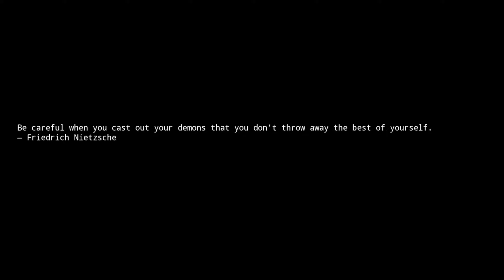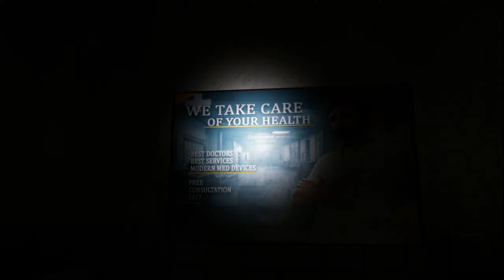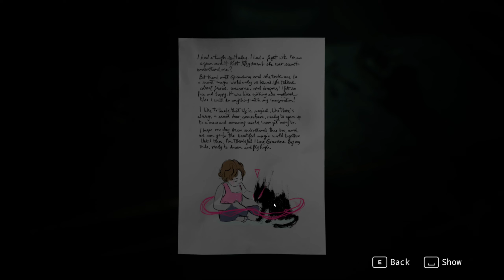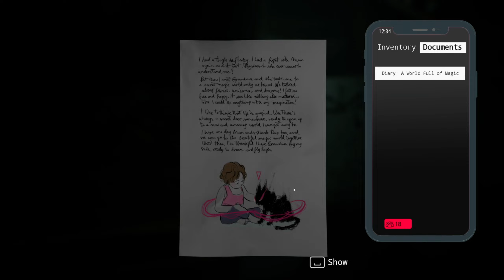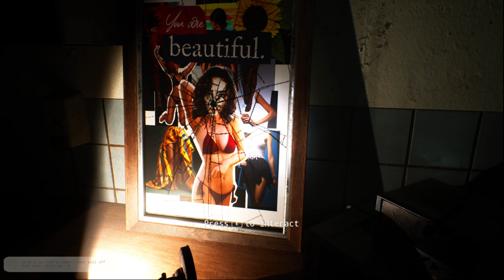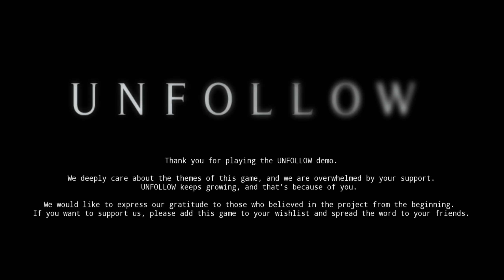Unfollow :Unleash your Nightmares [Demo]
Description:
UNFOLLOW is a surreal horror game where you play as a victim of bullying, fighting terrifying monsters as you uncover a dark mystery in a thrilling journey of terror. It pushes you to the edge of your seat as you explore the dark impact of social media on mental health.

Dig the Rig
Origin Neuron Case: 4000D Airflow
CPU: AMD Ryzen 5900X
Video Card: Nvidia RTX 3080
Memory: 32 Gb Corsair Vengeance DDR4 3200 RGB
Motherboard: ASROCK B550 Phantom Gaming
PSU: RMX 850x Watt 80 Plus Modular
Corsair Link Lighting Node RGB
Mouse: Razer Viper Ultimate
Mic: Hyper X Quadcast
Head Phones: Steel Series 7